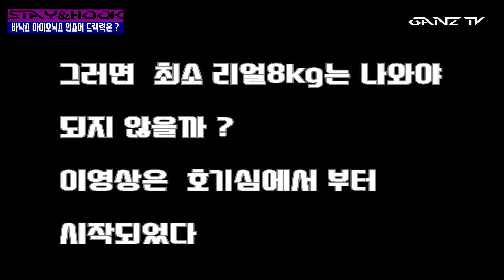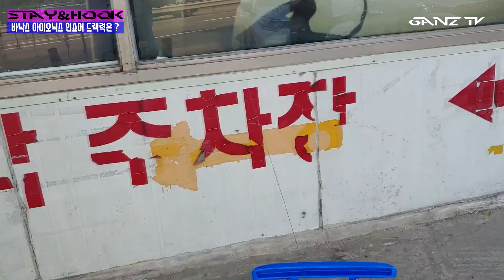선상낚시 베이트릴 드랙력 테스트 (feat. 아이오닉스 인쇼어)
항상 좋은영상과 좋은정보로 여러분을 찾아뵙겠습니다